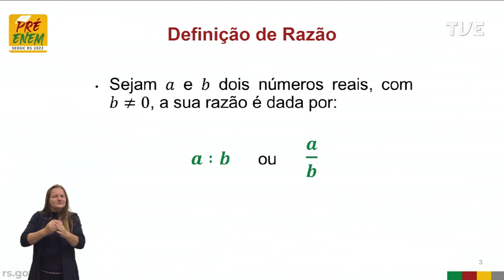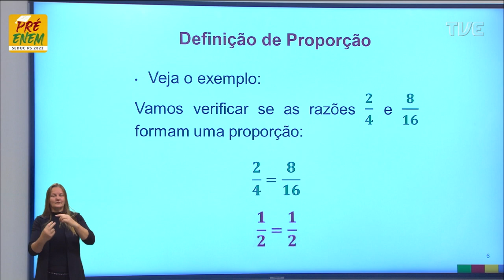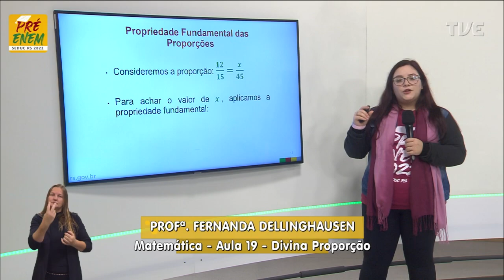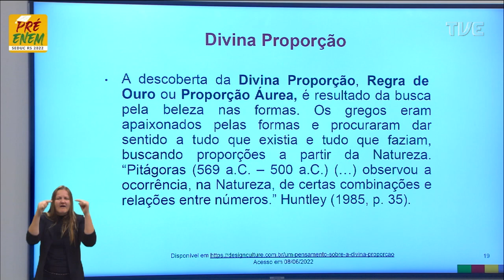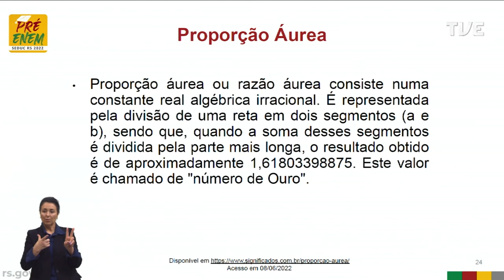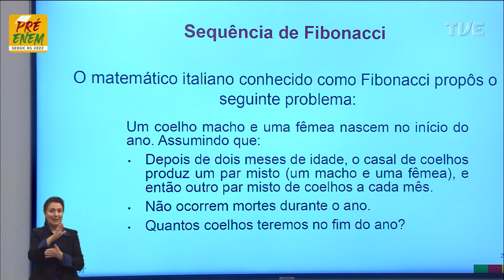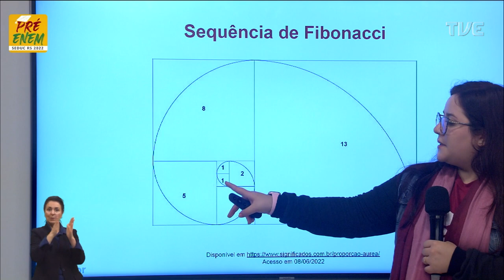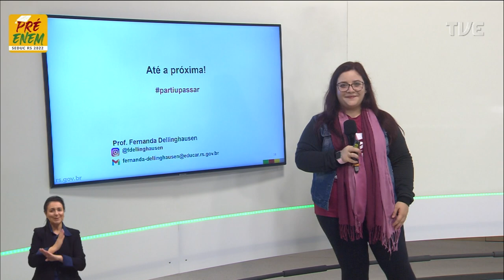Pré-Enem 2022 - Matemática - Razão e Proporção - Aula 19 - 17/06/2022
O QUE VOCÊ ENCONTRA NESSE VÍDEO:

Aula de Matemática com a Profº Fernanda Dellinghausen sobre o tema “Razão e Proporção: Divina proporção”. 📐🧮